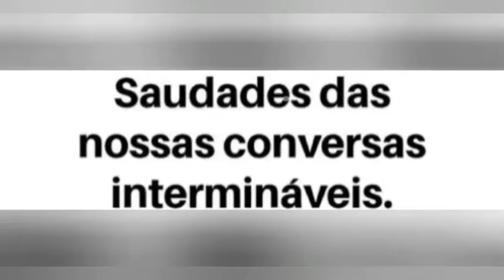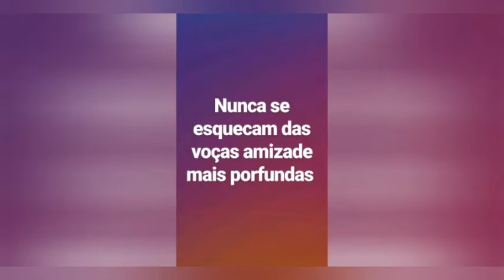Soudades...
Ediçao-carlos lomba
Imagem-carlos lomba